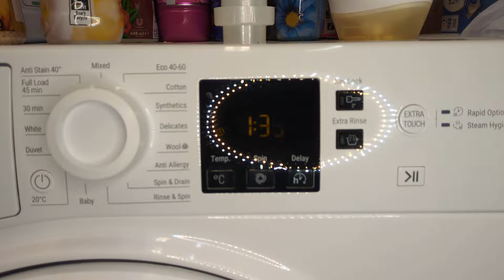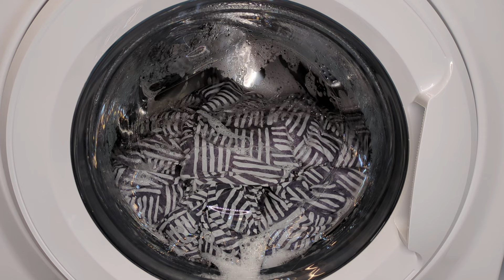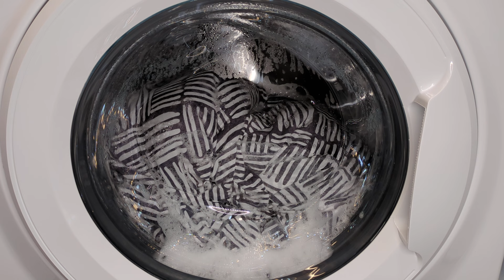Hotpoint NSWR743 - Whites 60°